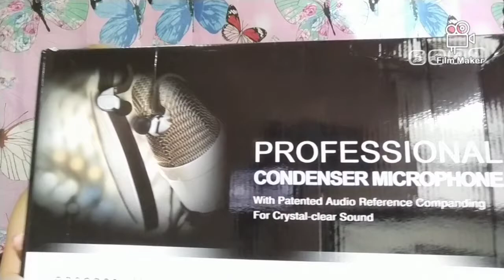BM-800 CONDENSER MICROPHONE,V8-LIVE SOUND CARD(Unboxing)Set up,Audio Test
Hallo guys welcome back again to my Channel..it's been long time I haven't upload any Videos..due to on-line lessons..
but today I want to share our BM-800 MIC CONDENSER/V8-LIVE SOUND CARD, UNBOXING,TEST AUDIO...
VERY AFFORDABLE,AND VERY EASY TO USE..VERY USEFUL IF U DO LIVE STREAMING,DO KARAOKE..
SO THAT YOU WILL BE NOTIFY FOR MY NEXT VLOG..
GOD BLESS
BM-800MIC#LIVESOUNDCARD#UNBOXING#